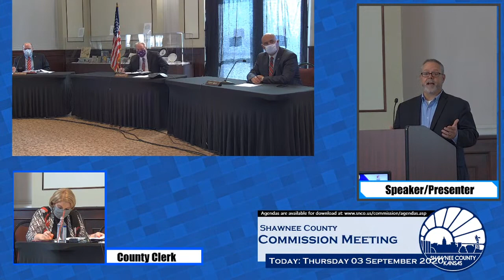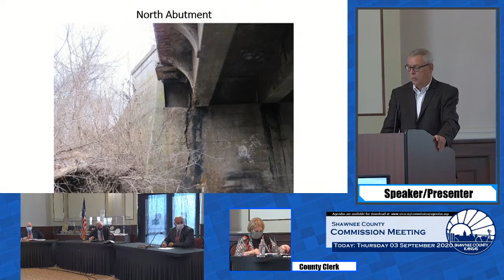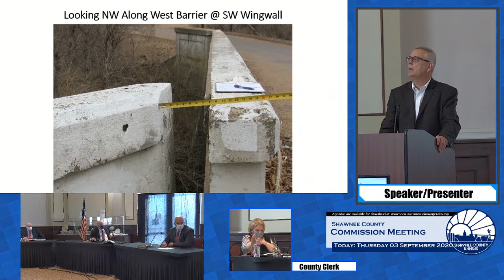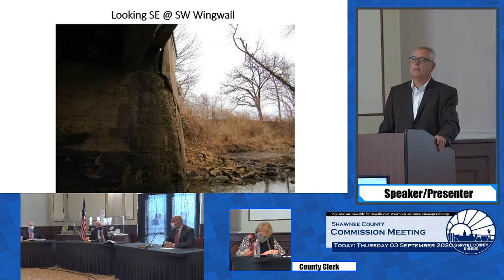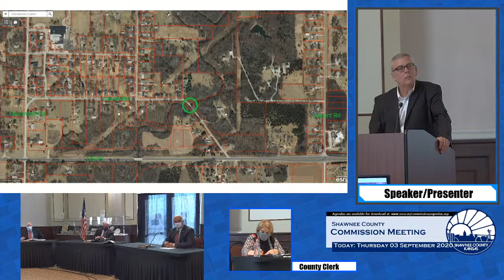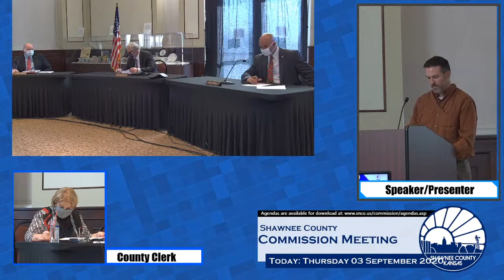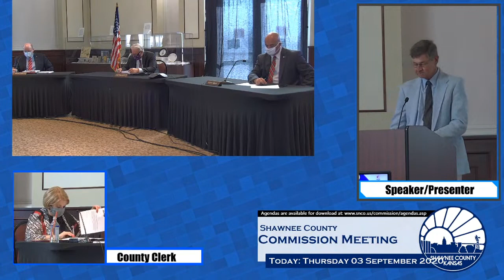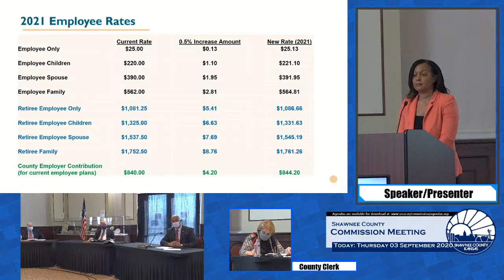Shawnee County Kansas Commission Meeting 2020/09/03